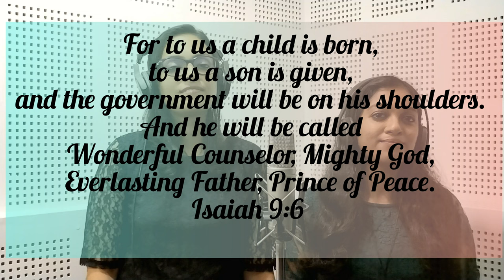Wonderful, Merciful Savior | Vismaya Sneham | Cover | Sharon Suzanne George | Vinaya Mary Prinse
Do check out Vinaya's channel-​ @vinayamaryprinse3439

Original Lyrics & Music : Dawn Rodgers / Eric Wyse
Malayalam Lyrics : Rev: K.M Varughese
Vocal : Sharon Suzanne George and Vinaya Mary Prinse
Studio : Kingdom Digital, Thiruvalla
Mixing & Mastering : Jerry Johnson
Track courtesy: MinusOnePH